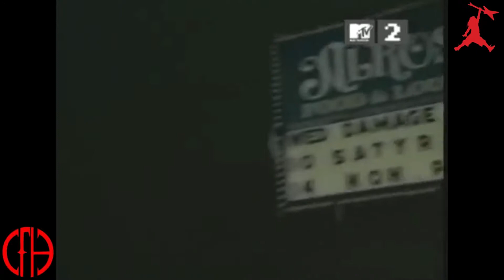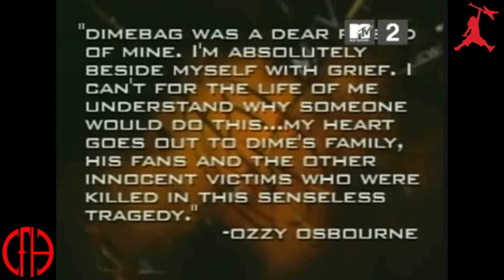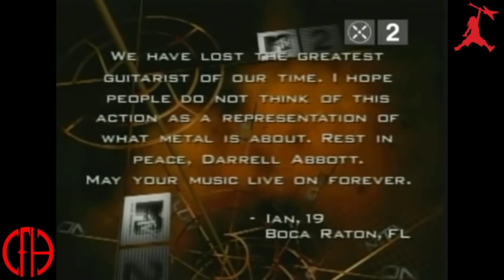Headbanger's Ball Special (2004) DIMEBAG DARRELL hosted by DAVE MUSTAINE [TV]